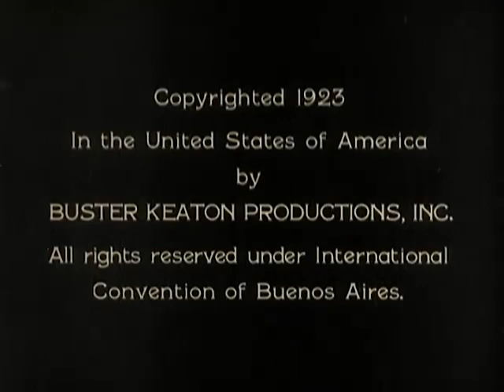RLMS: Our Hospitality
A look at Buster Keaton's 1923 movie "Our Hospitality" and how it portrays railroads a century before it was made.